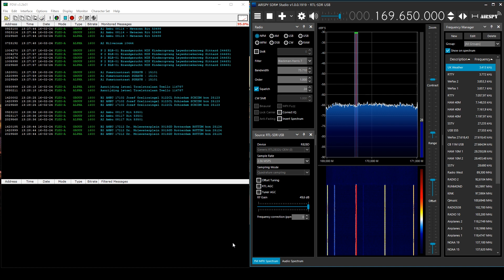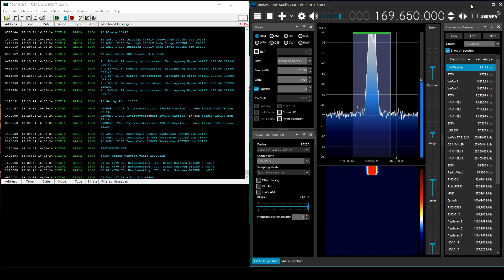POCSAG P2000 system 169 650 MHz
P2000 is a digital system that has replaced the old analog system. Unlike C2000, the system is not encrypted, so the messages can be received and read by everyone. The P2000 system uses the frequency 169.650 MHz.